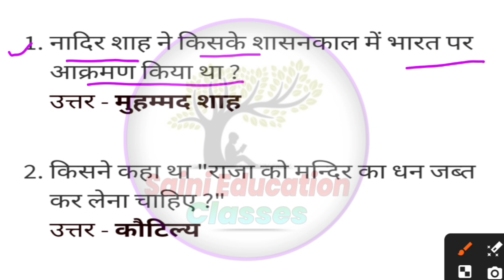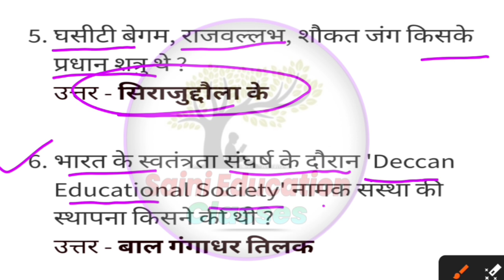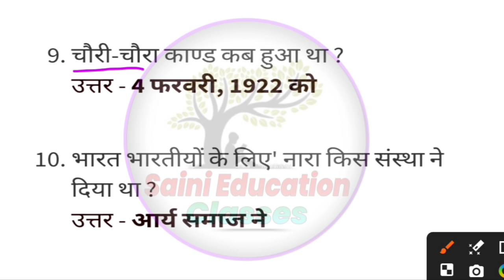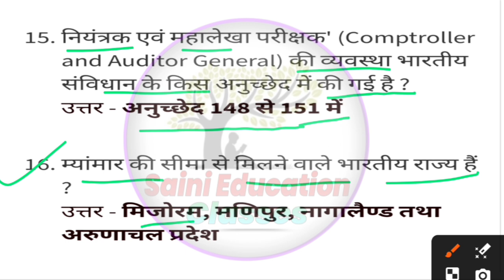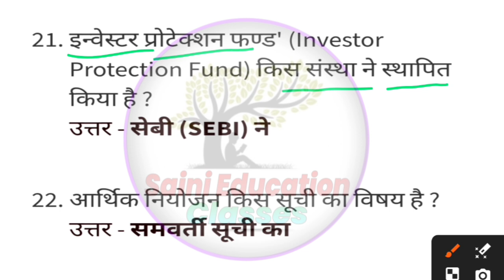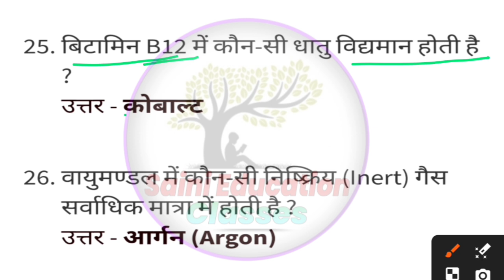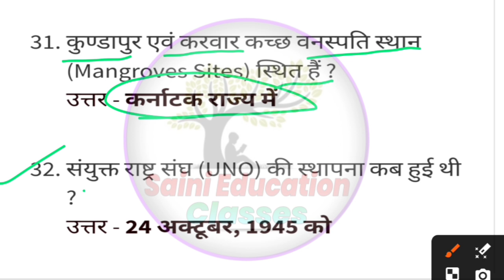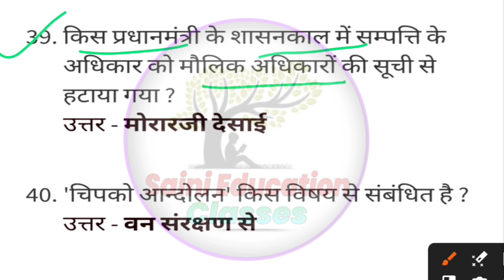RPF Vacancy 2024 || RPF GK GS Previous Year Question Paper | RPF PREVIOUS YEAER QUESTIONS SET-48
RPF GK GS Previous Year Question Paper || RPF SI Constable 2024 | RPF GK GS Previous Year Question Paper |  Paper | RPF SI Previous Year Question Paper | RPF Constable Previous Question Paper | RPF GK GS Practice Set |

rpf classes 2024, , rpf constable gk questions, rpf constable previous question paper, rpf gk gs, rpf gk gs by sahil sir, rpf gk gs classes 2024, rpf gk gs practice set, rpf gk gs previous year question paper,